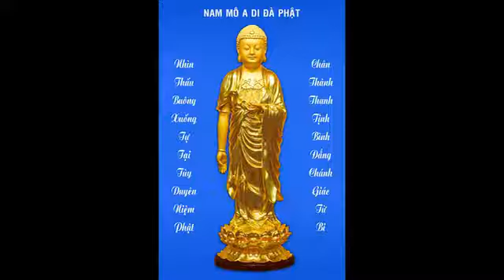Kinh Vô Lượng Thọ (65) - HT Tịnh Không